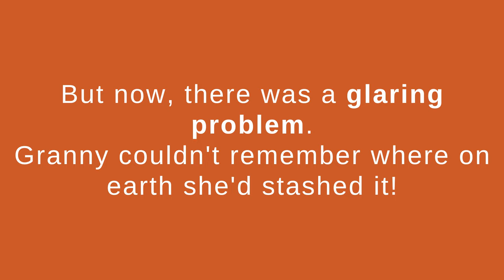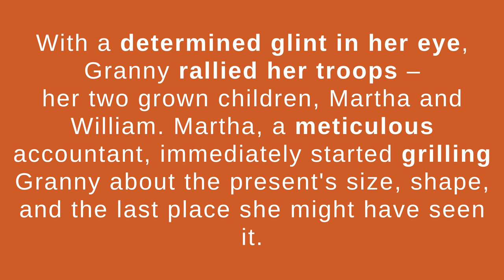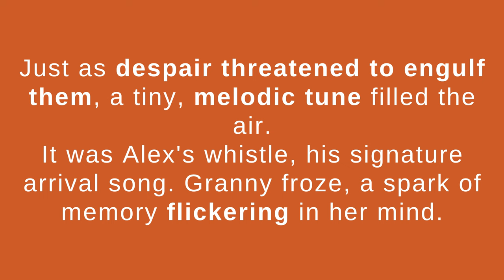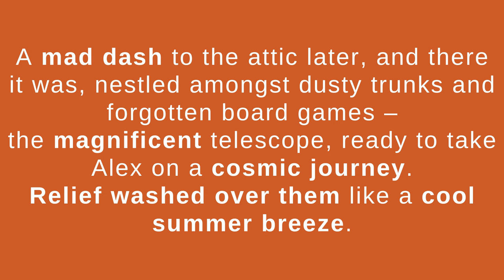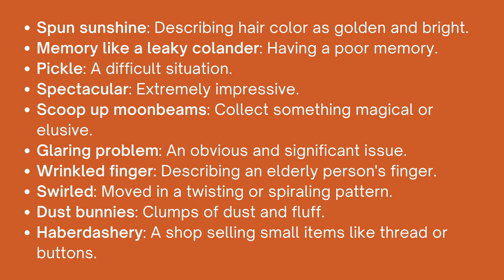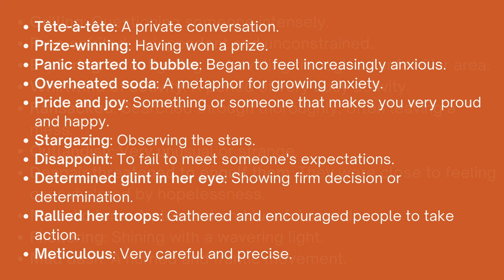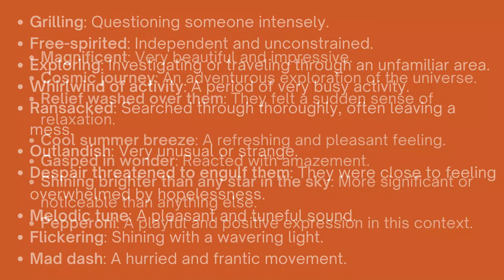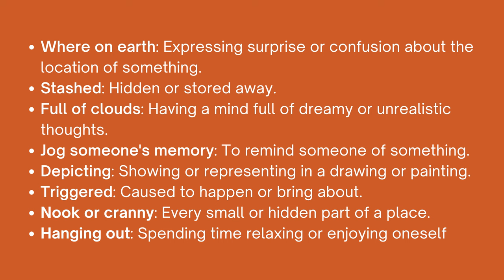Learn English Through Story : Family Time - English Vocabulary Building Stories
Step into the world of language mastery with our captivating lesson 40 on Learn English Through Story - English Vocabulary Building Stories - Unique English Learning Method.

Dive into immersive narratives designed to enhance your language skills and elevate your English proficiency.

0:00 - Intro
0:15 - Story
3:53 - Recap

Whether you're preparing for the IELTS listening exam or simply seeking engaging content to improve your language abilities, our stories are tailored to cater to your needs.

Embark on an enriching English fluency journey as you immerse yourself in our curated selection of tales. With our grade reader materials, you'll find yourself transported into captivating narratives suitable for advanced level learners.

Experience the joy of language learning with our English story reading videos, offering a unique blend of entertainment and education.

Dive into stories that will help you sound English like a native while expanding your vocabulary and language comprehension.